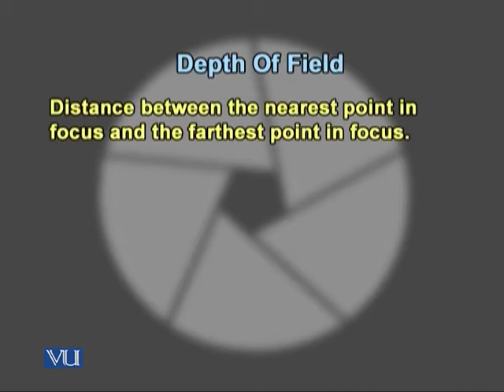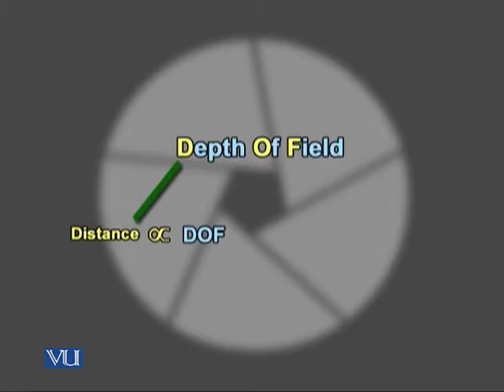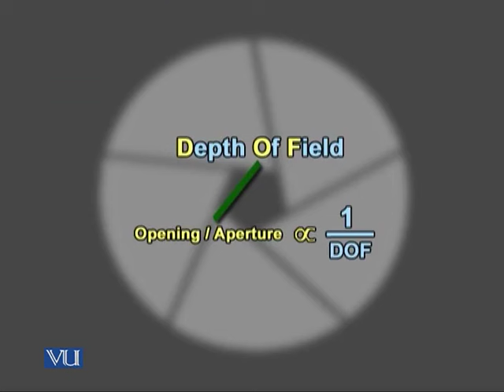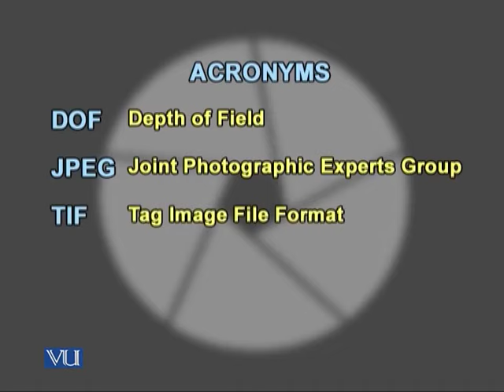MCD401_Topic018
MCD401 - Camera Basics, Principles and Practices
Topic: 18